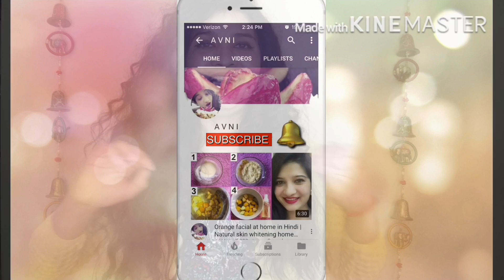Different Ways to Use Salt for Gorgeous Skin / easy ways to use salt for Healthy skin / AVNI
From soft lips to soft skin  - these salt hacks are going to solve all your beauty problems!